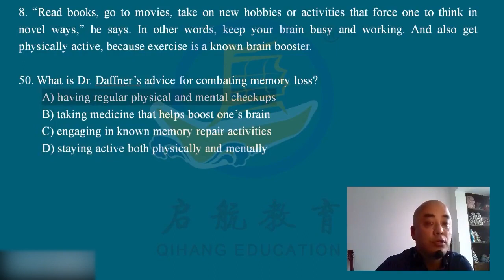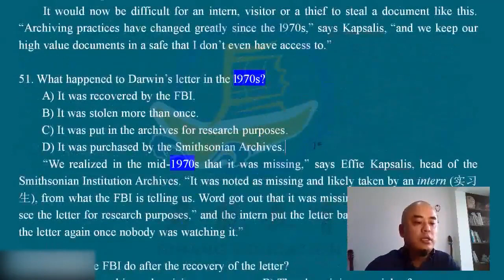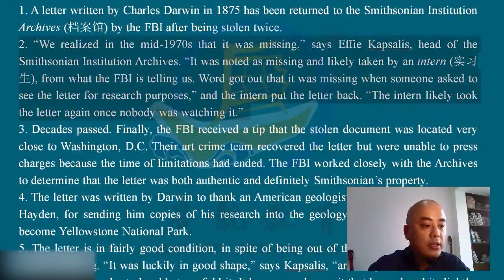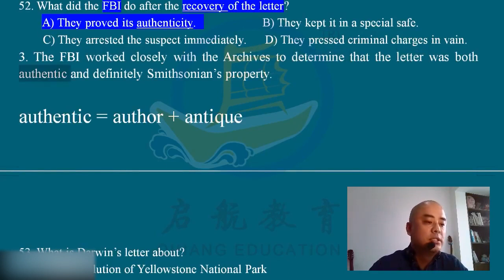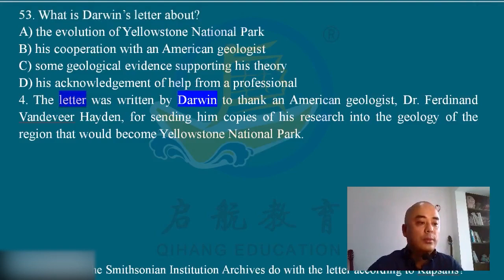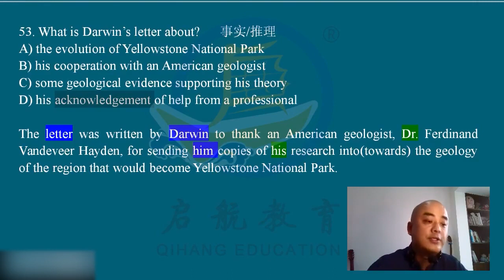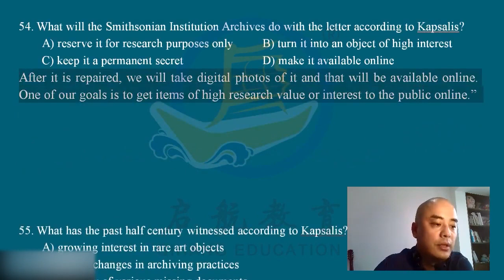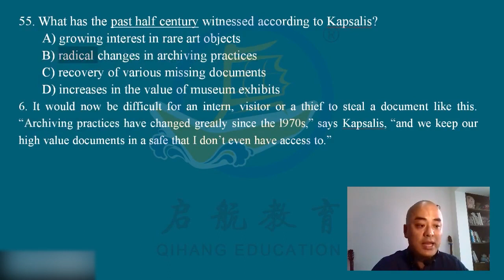四级六级仔细阅读 1【转载】